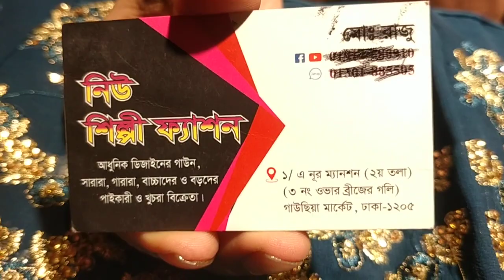গাউন ইন্ডিয়ান পাইকারী দামে কিনুন # party gown Indian